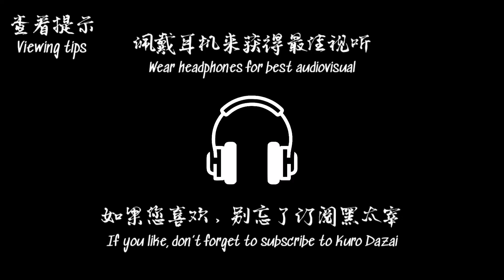「AMV」Fate/Grand Order: Zettai Majuu Sensen Babylonia - Fighting to Save Uruk!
► Anime : Fate/Grand Order: Zettai Majuu Sensen Babylonia